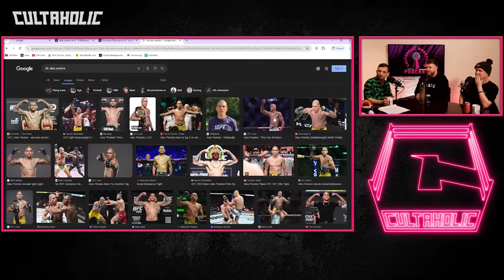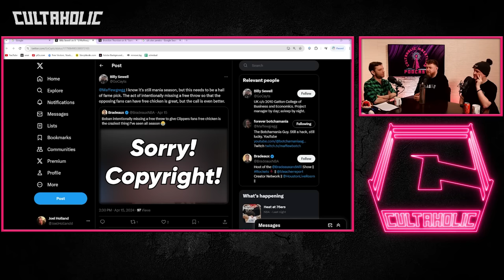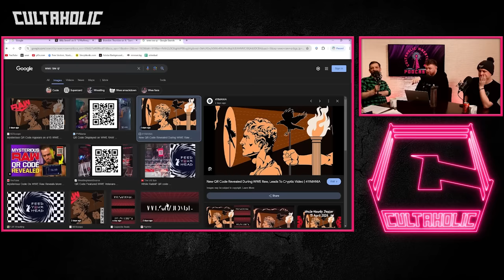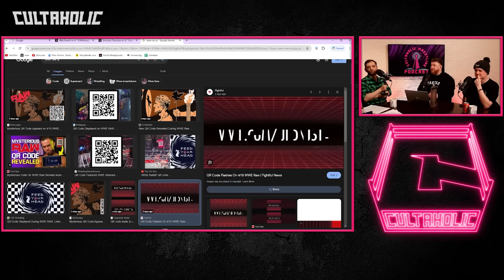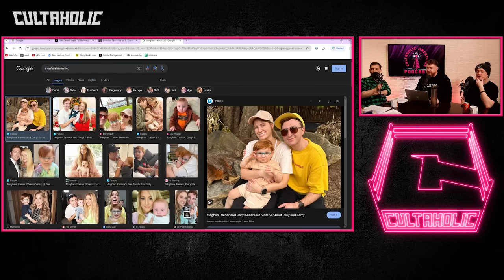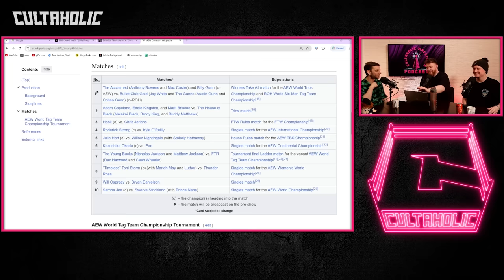Cultaholic Wrestling Podcast 327 - What Will Be The Best Match Of AEW Dynasty 2024?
Maffew, Ross and Jack are here with this week's Cultaholic Wrestling Podcast including their reviews of WWE SmackDown, Raw, NXT, AEW Battle of The Belts, Collision and Dynamite! They will also be answering the big question - What Will Be The Best Match Of AEW Dynasty 2024?